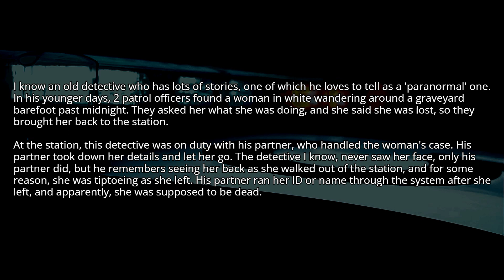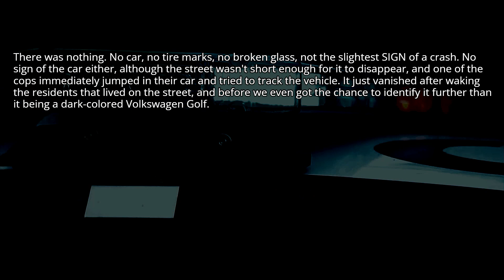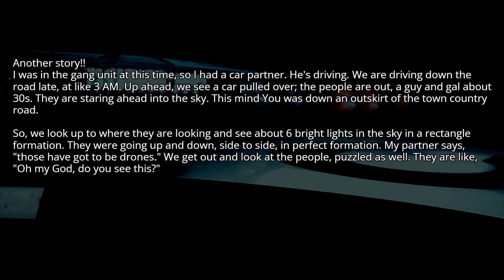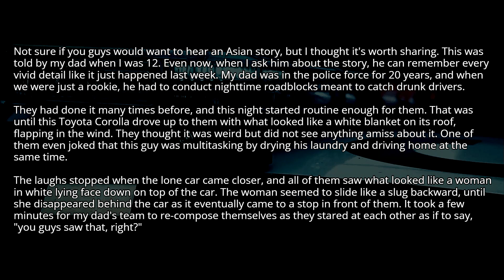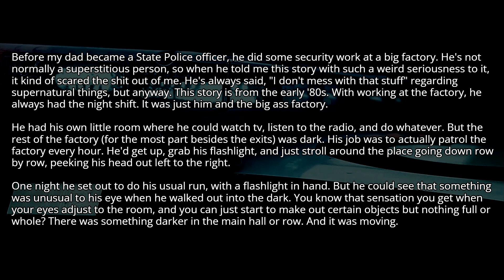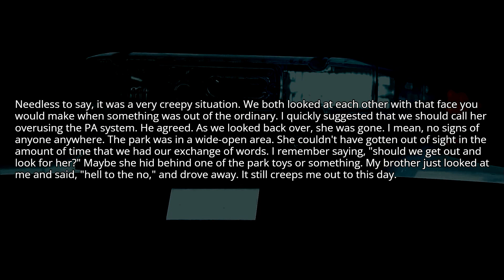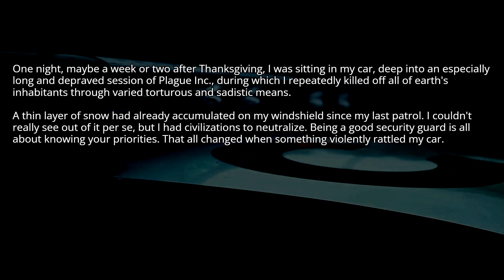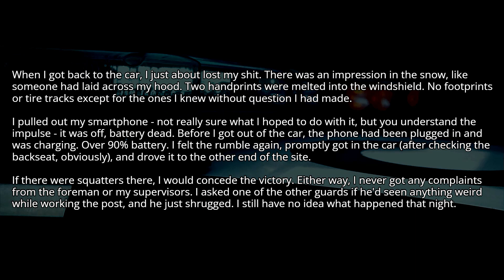Cops of Reddit, what cases made you think that something supernatural was going on? - EPISODE 5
***Title: Cops and other law enforcement people of Reddit, what were some cases you worked on that made you think (even if for a moment) that something supernatural/paranormal was going on? Episode - 5

***Background Video by Kindel Media from Pexels